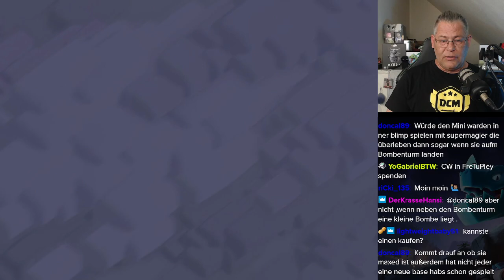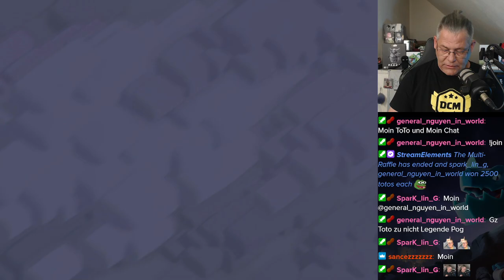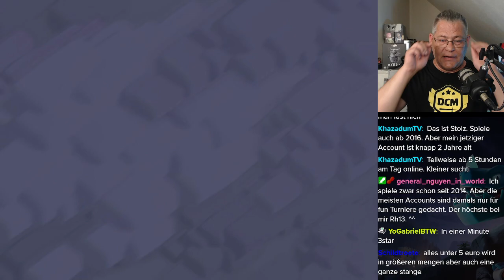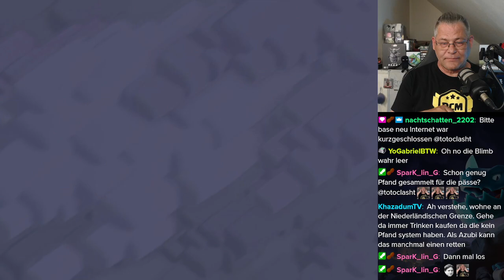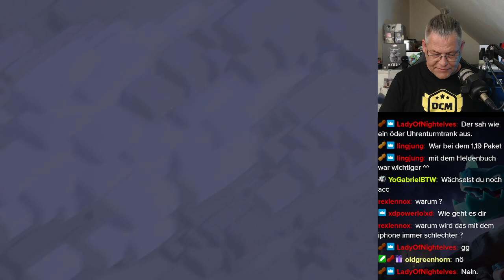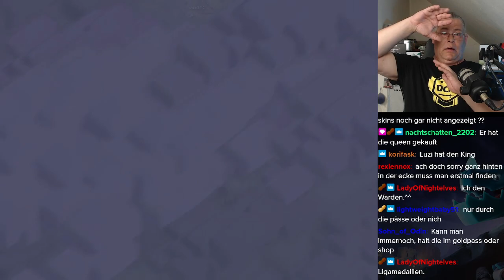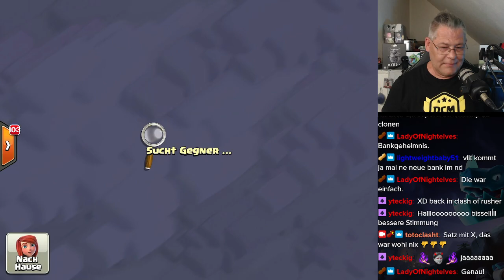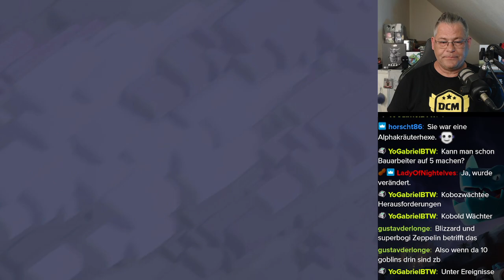😎😎 SOMMERUPDATE HYPE 😎😎 (Never play on Patchday)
Titel des Videos: 😎😎 SOMMERUPDATE HYPE 😎😎 (Never play on Patchday)